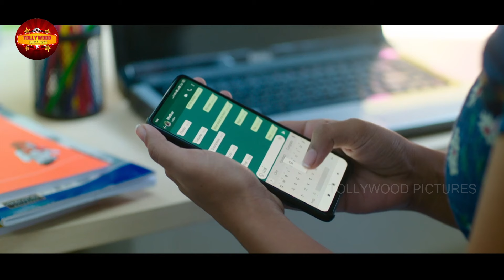Kamakshi Bhaskarla Prithvi Medavaram, Kalapala Mounika Uncontrollable Love Scene |Tollywood Pictures